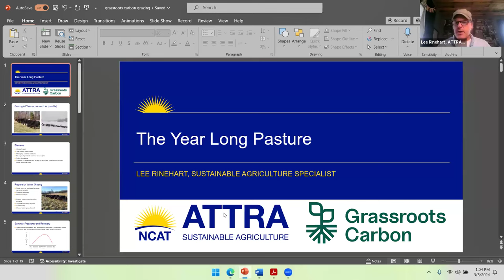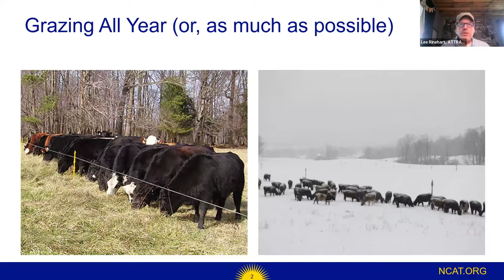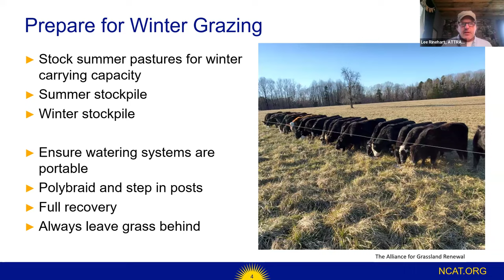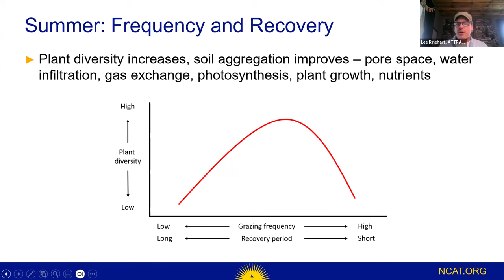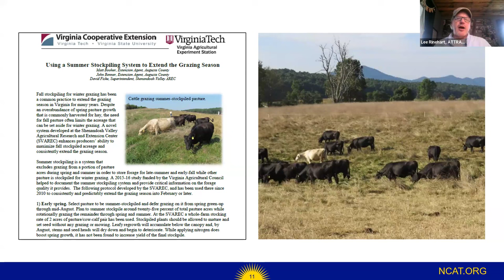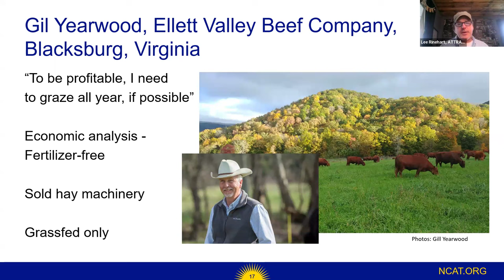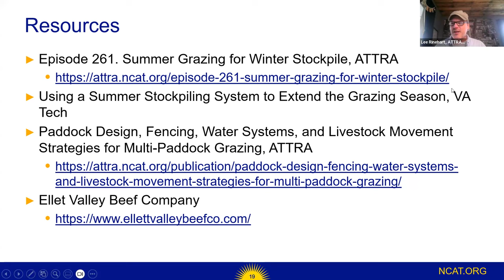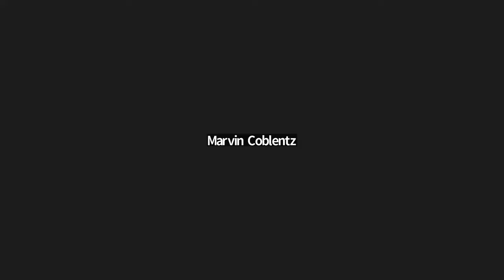Unlocking the Secrets of Extended Grazing Systems with Grassroots Carbon and Lee Rinehart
A longer grazing season can reduce feed expenses and boost profitability while fostering soil, plant, and animal health. So where do you start?
Watch our recorded video to learn how to:
- Set up a summer rotation
- Master efficient animal movement
- Implement game-changing summer and winter stockpile strategies